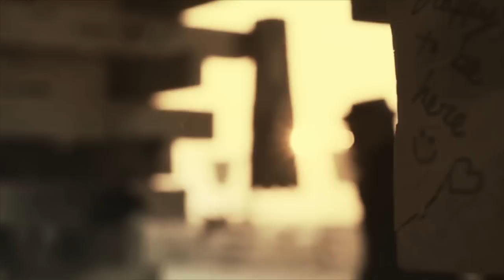Psy'Aviah ft. Lumí - Looking For The Sun (KGProject Radio Edit Trance remix)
Music video with Burning Man footage for the KGProject Radio Edit remix of Looking For The Sun, released with the original on the 2018 Psy'Aviah EP "Looking For The Sun" ] (also available on Spotify, iTunes, and more... Music video for the original track is

// LYRICS //
a little game
little fun
the day is over
the day is gone

a funny flavour
dodgy song

 trying hard to forgetting it all
 ignorant tomorrow comes
 and we gave up on looking for the sun

just a bomb
another song
and the day is gone

unsung heroes
forgotten lives

just watching passing by
too tired to try
we gave up, we gave up
on looking for the sun

// CREDTIS //
- Mixed by KGProject; Vocals by Sunnie Williams (aka Lumí); original song and lyrics written by Yves Schelpe for Psy'Aviah.